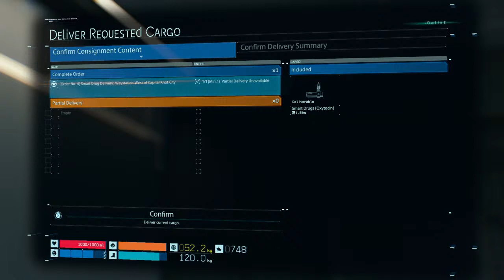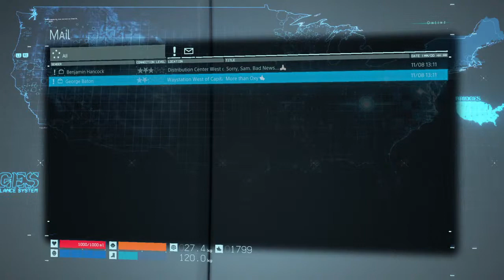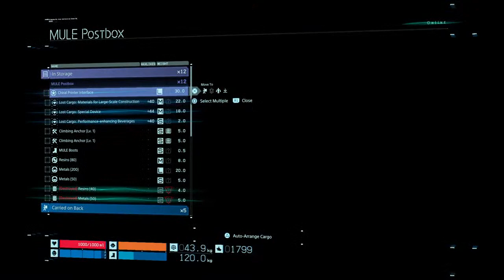Amazon Delivery Sim